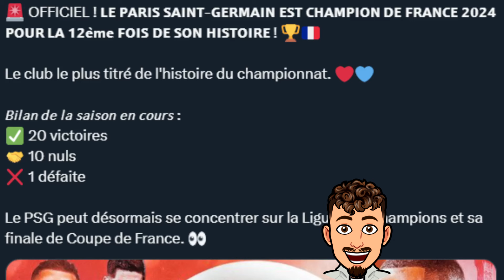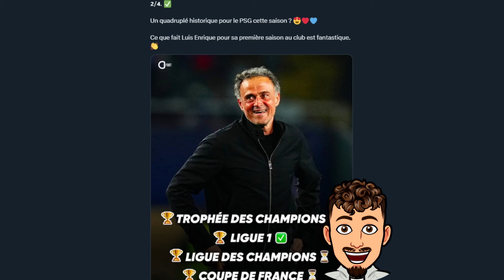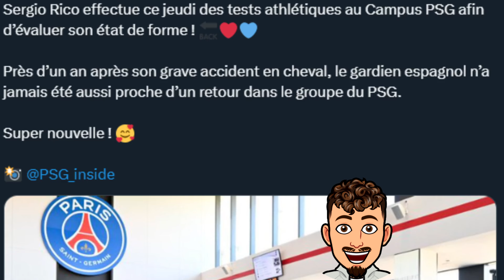Le PSG champion grâce à Luis Enrique ?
Dans cette vidéo on revient sur le titre de champion du PSG et aussi je vais donner mon avis sur le match Dortmund - PSG et mon prono !